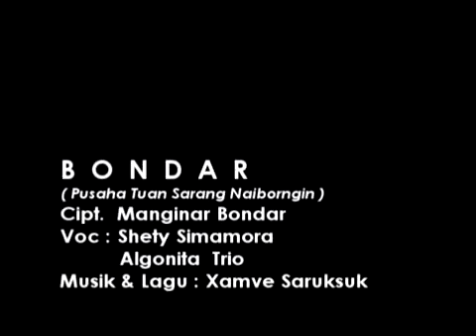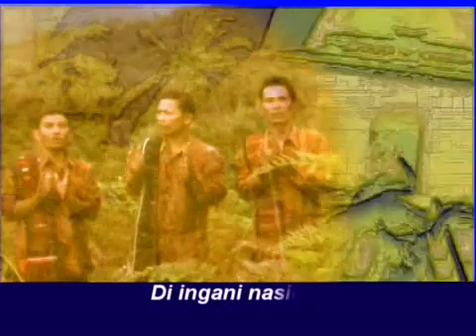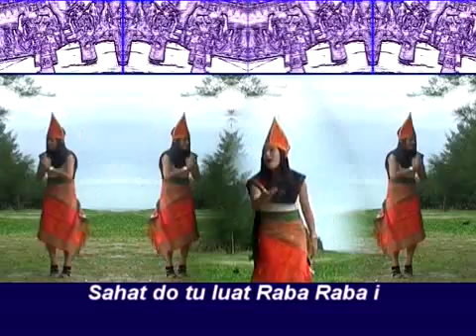BONDAR Cipt. Manginar Pasaribu Bondar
bondar Music